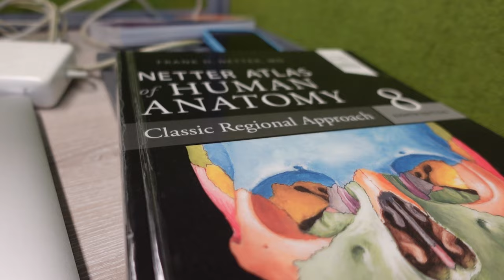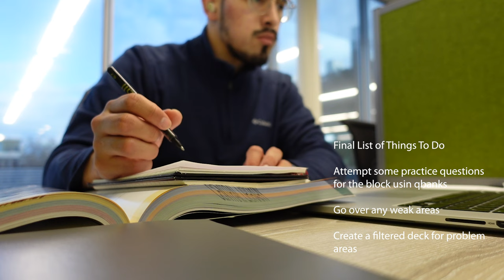my medical school exam preparation routine (med school vlog)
I am BACK!!! Back with another video & this time it's a day in the life of a medical student vlog. In this video, I share a day as a med student going to the library on the weekend to make some notes for my upcoming medical exam.

This day was a long one! and lasted for about 11 hours!

RECORDING GEAR:

Microphone: Yeti Blackout